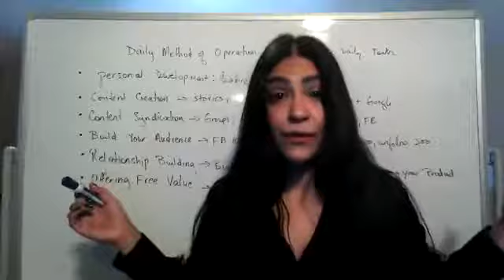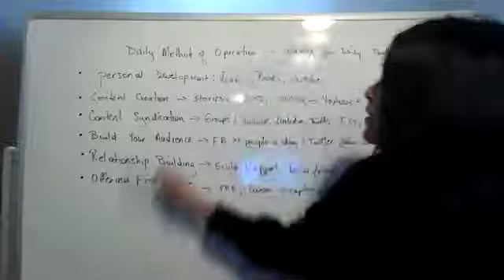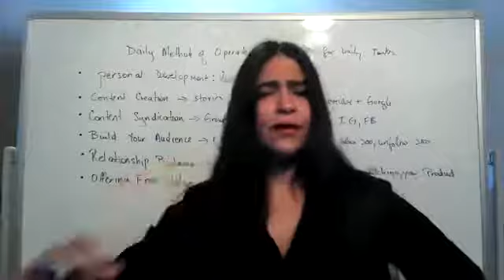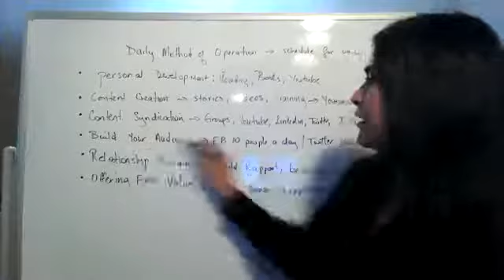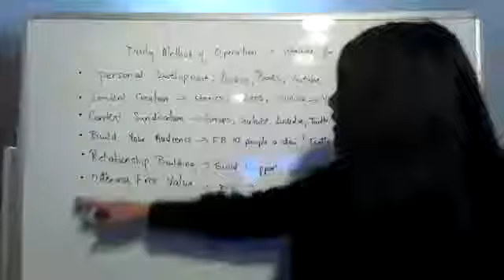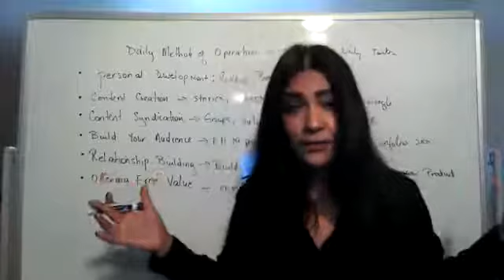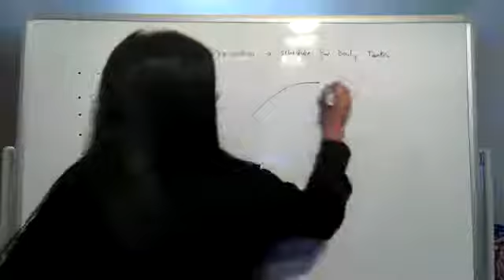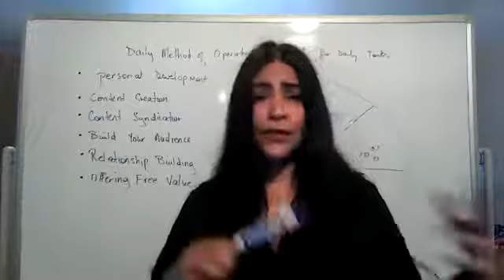My Daily Method of Operation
Do you feel stuck and overwhelm building your business online?
I have created Six Daily Tasks for to get massive results in your business.